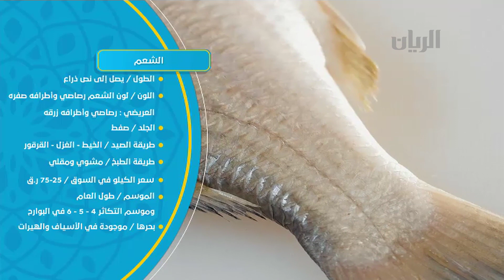أنواع الاسماك - الشعم